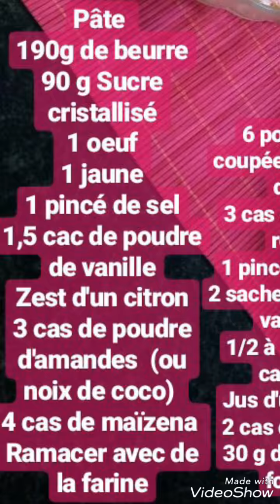فطيرة التفاح الامريكية على طريقتي السهلة السريعة 🍎🍏 جربوها